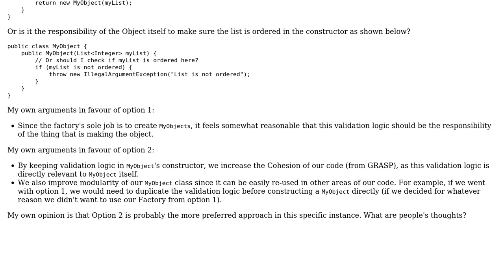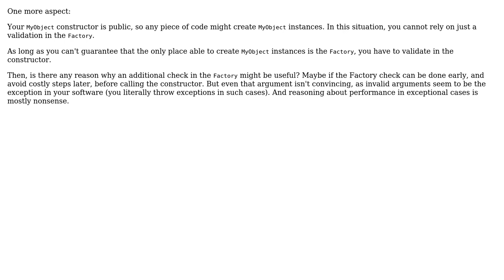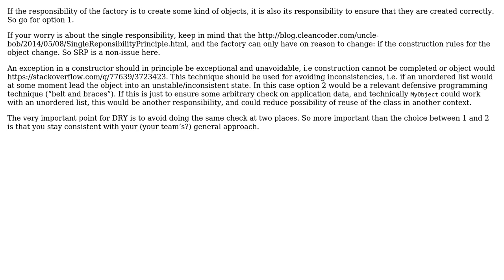Should validation logic be inside a factory method or inside the object's constructor?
Software Engineering: Should validation logic be inside a factory method or inside the object's constructor?

With thanks & praise to God, and with thanks to the many people who have made this project possible! | Content (except music & images) licensed under CC BY-SA | Music | Images & others | With thanks to user Ralf Kleberhoff user p4t user Christophe and the Stack Exchange Network Trademarks are property of their respective owners. You are responsible for your own actions.